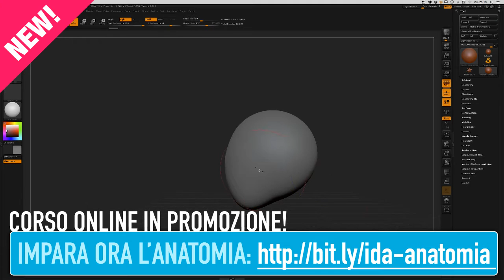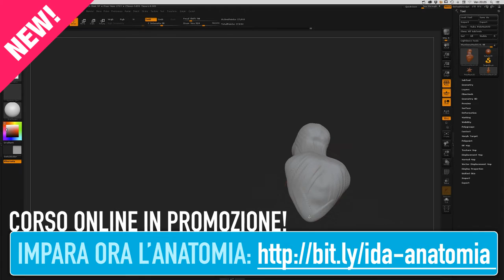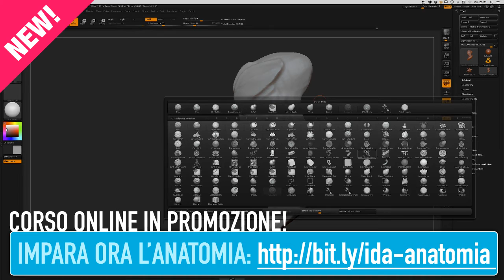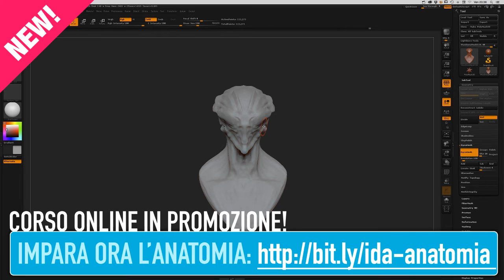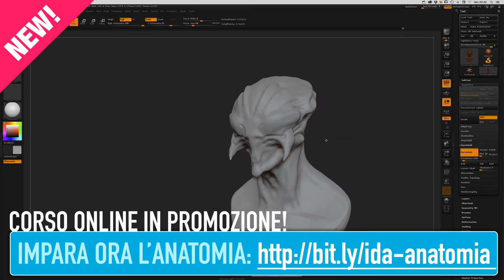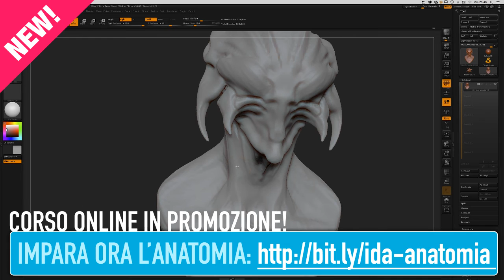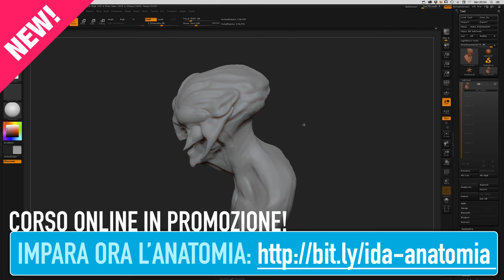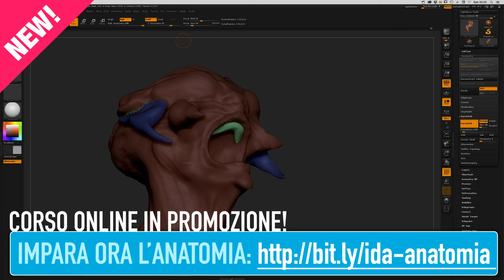Live stream di Andrea Tarroni